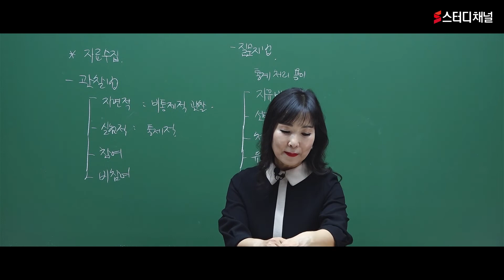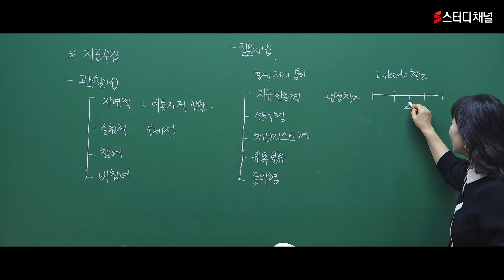청소년상담사3급 - [이론] 발달심리의 연구방법｜청삼사 자격증, 시험 과목, 필기, 면접, 응시자격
청소년상담사3급 자격증 공부, 효율적으로 학습하는 방법이 궁금하다면?
출제경향에 맞춘 완벽한 청소년상담사3급 강의!

초단기로 합격할 수 있는 청소년상담사 3급 인강을 지금 확인해보세요!